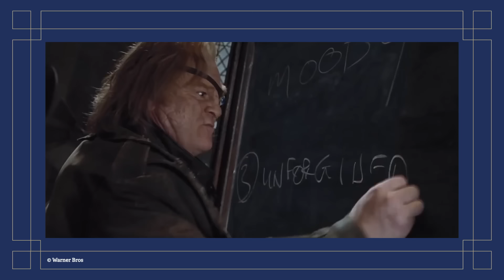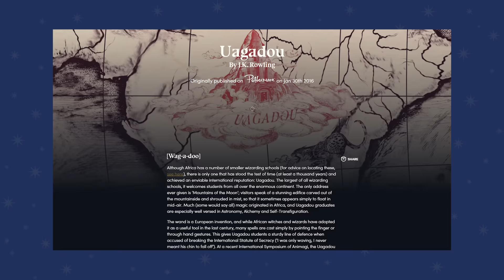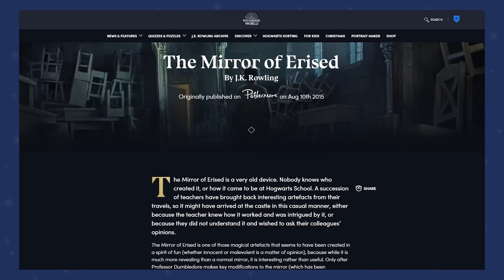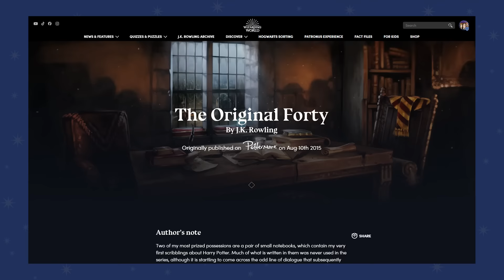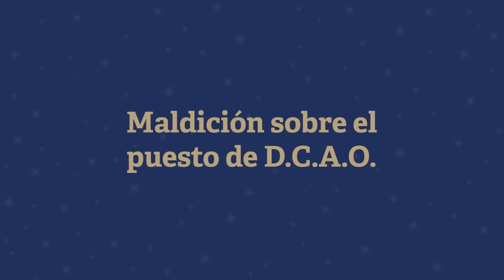Los 15 Mayores Misterios SIN RESOLVER en Harry Potter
Cada vez está más cerca el estreno de la nueva serie de Harry Potter, y, al menos yo, estoy muy emocionada, porque siguen existiendo muchos misterios dentro de la historia de Harry Potter que no han sido resueltos ni en los libros, ni en entrevistas, ni en Pottermore, ni en ningún lado. Como fans, llevamos muchísimos años esperando conocer estas respuestas, y la nueva serie de Harry Potter podría ser la vía perfecta para resolver estas preguntas que hemos tenido por tanto tiempo. Espero que Warner y HBO estén tomando nota, porque creo que si la serie, además de ser una adaptación fiel a los libros, resuelve algunas de estas preguntas inconclusas, podría ser un mayor éxito del que se imaginan. Y hoy vamos a hablar precisamente de esos misterios: cuáles son las mayores preguntas que quedaron sin respuesta en Harry Potter.

En esta reunión vamos a descubrir los mayores misterios sin resolver en Harry Potter. ¡Revelio!

EN ESTE VIDEO:

00:00 - La serie podría resolver los mayores misterios en Harry Potter
02:31 - Las 24 horas perdidas
07:10 - El origen del desiluminador
10:09 - El origen del ojo de Ojoloco Moody
11:46 - El velo dentro del Departamento de Misterios
14:28 - Las salas misteriosas del Departamento de Misterios
15:51 - El origen de la magia
16:57 - El secreto de la magia antigua
19:26 - El origen del Espejo de Oesed
21:07 - La historia de Nagini
23:26 - La historia de Fawkes
24:49 - Patronus de Neville Longbottom
25:58 - La desaparición de Sally-Anne Perks
28:01 - El destino de Lavender Brown
28:40 - Maldición sobre el puesto de D.C.A.O.
29:38 - Proceso de creación de un horrocrux
30:53 - Más misterios sin resolver que no me dejan dormir
31:37 - ¿Qué misterio les gustaría ver en la nueva serie?

PARA CUESTIONES DE TRABAJO:
Pueden mandar una lechuza a: